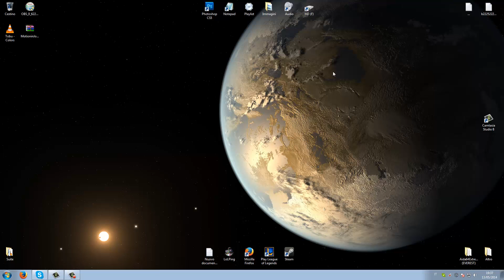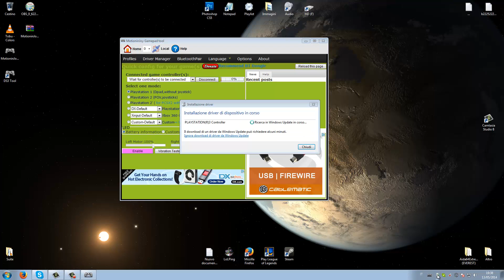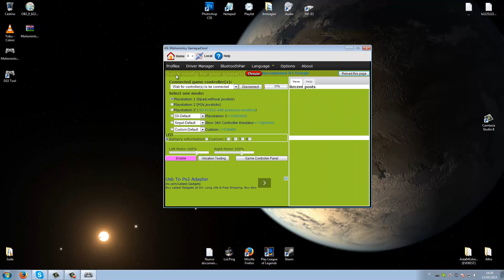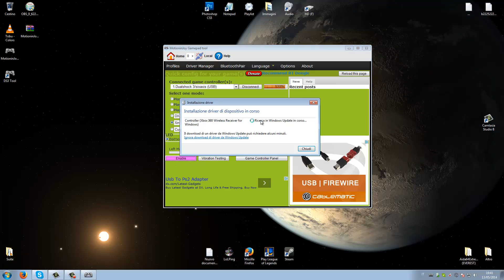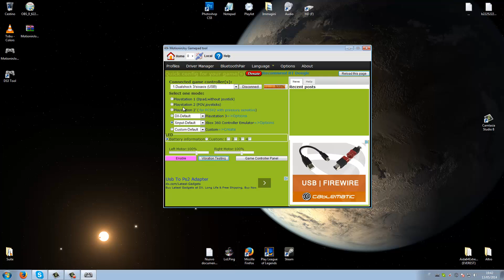Come utilizzare il controller PS3 sul pc !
Se l'antivirus ve lo segnala come trojan potete fare 2 cose, ovvero, o vi fidate o scaricate un'altro programma che fa le stesse cose.
Il programma si chiama Better DS3.

Avete consigli da darmi ? Avete problemi con il programma ? Scrivete tutto nei commenti cercherò di aiutarvi nel limite delle mie conoscenze.

Il programma in ogni caso non è mio quindi non mi assumo nessun tipo di responsabilità a qualsiasi danno che posso fare.